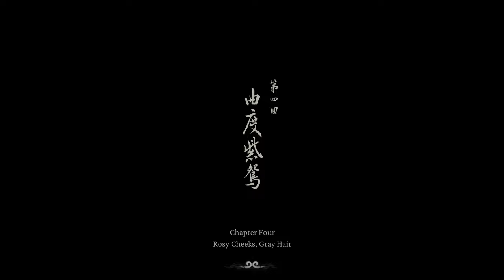BLACK MYTH WUKONG Walkthrough Gameplay Part 12 - SPIDER SISTERS BOSS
Black Myth Wukong Walkthrough Gameplay Part 12 - SPIDER SISTERS BOSS features a comprehensive review and full gameplay experience on PlayStation 5 (PS5) and PC, with Xbox Series X/S gameplay coming soon. In this walkthrough, we continue our deep dive into Black Myth Wukong 2024, exploring every aspect of the game, including all chapters, bosses, and character abilities. You'll see PS5 gameplay, PC gameplay, and detailed strategies for self-advancement, including abilities, spells, and equipment like armor and spirits.

This video also covers staff stances (Smash, Pillar, and Thrust), relics, and the full storyline, including cinematic cut scenes and the original soundtrack (OST), right up to the game’s epic ending.

Black Myth: Wukong, an action RPG developed by Game Science, launches on August 20, 2024, for PlayStation 5 (PS5) and Windows (PC), with an Xbox Series X/S release planned for a later date.